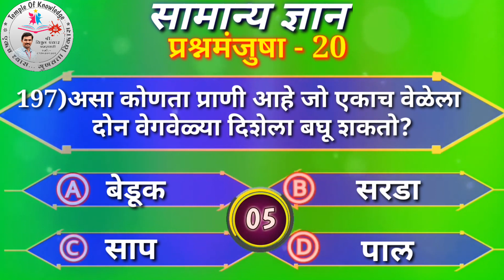सामान्य ज्ञान प्रश्नमंजुषा || सामान्य ज्ञान प्रश्नमंजुषा-20 || GK QUESTION AND ANSWER